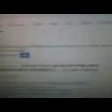Film3015/PIĄ I KASZLA MŁODE MOHERY W BUWIE NA DOBREJ 56 W W-WIE!